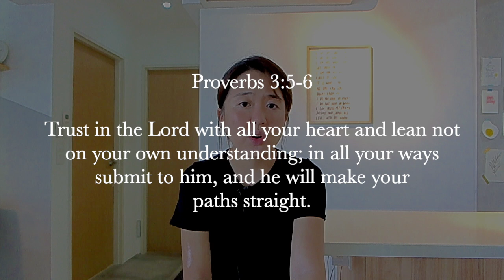Weekend Devotion: Let The Truth Guide Your Every Thought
Our thoughts can be very powerful. It triggers our emotions, thus affecting our words, actions, decisions and responses that follow. Thus, we need to be wary and guarded against the effects of being guided by our own judgment over the Lord’s.

Speaker: Miki Terayama (Ministry Staff at The Blessed Run Ministries)